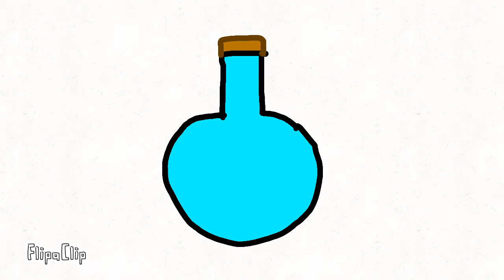Piggy:what does the tsp potion do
This potion could just be the cure but that would be too easy